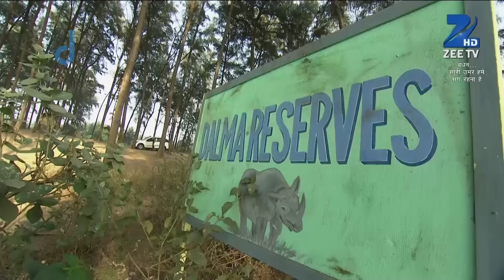Sameer ने Riya को मारा ताना | Bandhan Saari Umar Humein Sang Rehna Hai | Full Ep. 106 | ZEE TV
Sameer taunts Riya for being late. How will she respond to his teasing? Watch this playful exchange! ⏰💬

Bandhan – Saari Umar Humein Sang Rehna Hai is a heartwarming Indian television drama that aired on Zee TV from September 16, 2014, to April 17, 2015. The series beautifully portrays the unique bond between a young girl named Darpan and her adopted brother, Ganesh, an elephant. Set against the backdrop of human-animal relationships, the narrative delves into themes of love, loyalty, and the challenges they face together.
WIKIPEDIA

Cast Members - Screen Names:

Ananya Agarwal as Child Darpan Karnik
Chhavi Pandey as Darpan Karnik
Mrunal Jain as Raghavendra "Raghav" Patil
Sudesh Berry as Vishwasrao Tagdu Patil
Aditya Redij as Mahesh Karnik
Shweta Munshi as Prabha Karnik (Darpan's Mother)
Aniruddh Dave as Dev Pratap Patil
Meenal Pendse as Meethi Bai
Snigdha Pandey as Kajri
Bhanujeet Sudan as Surya Pratap
Piyali Munshi as Sheetal
Priyanka Purohit as Pinky Patil
Gracy Goswami as Child Pinky Patil
Yash Sehgal as Sanju Patil
Narayani Shastri as Narayani Deshpande

Sameer ने Riya को मारा ताना